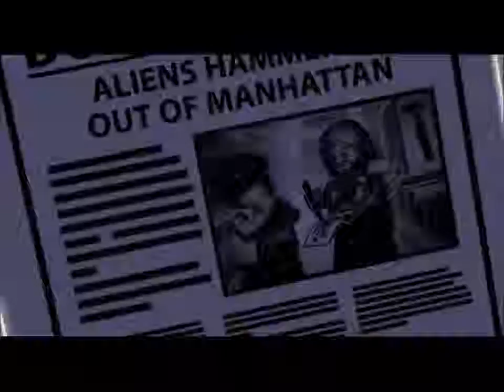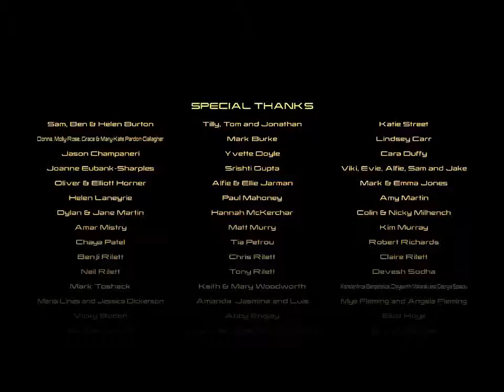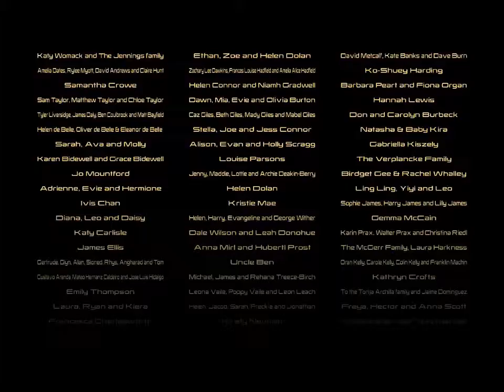Let's play Lego Marvel Avengers Episode 19 - BOUUUUM !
Nouvel épisode de Lego Marvel Avengers sur xbox 360, jeu de 2015. Les Chitauri continuent à attaquer! On met un point final à cette tentative d'invasion